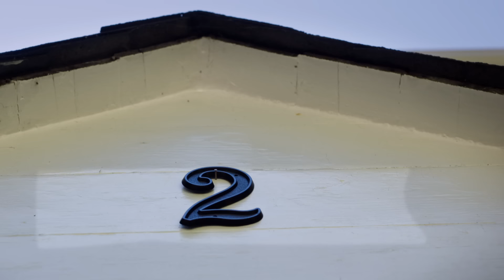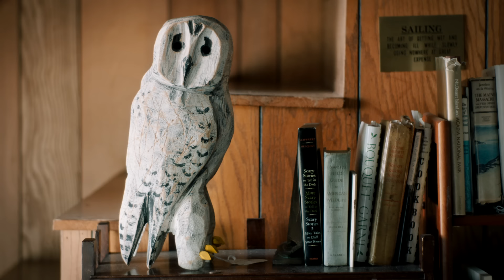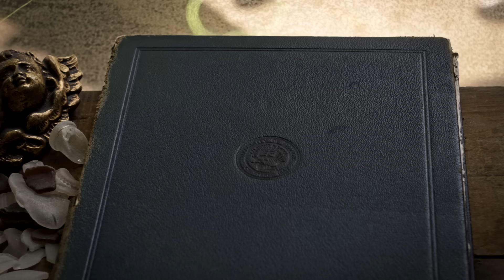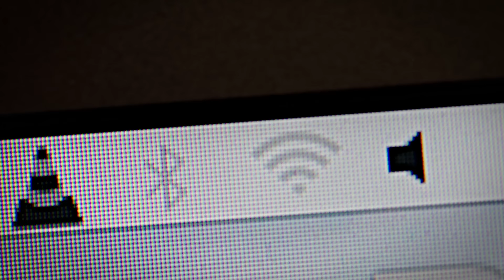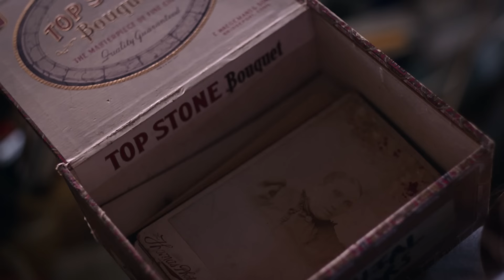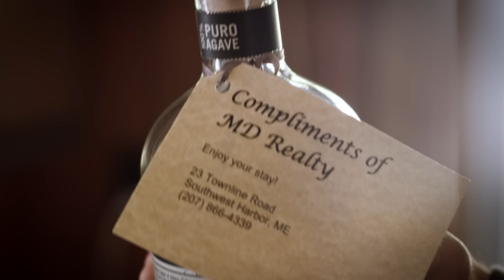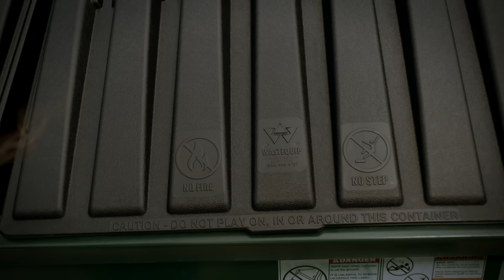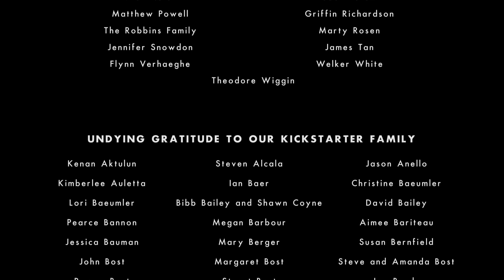The Bride In The Box | Full Thriller Horror Movie | Ghost Horror Movie | Horror Central Movie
The Bride In The Box | Full Thriller Horror Movie | Ghost Horror Movie | Horror Central Movie | Horror Movies Full Movies Free

Everybody loves a ghost story. Until it happens to them. Iris, the imaginative young daughter of Don and Heather, is returning to Maine with them for a much-needed vacation. But Heather's job delays her, so Don and Iris arrive first, moving into a rental house with an old trunk at the end of the hall -- a trunk that cannot be opened.